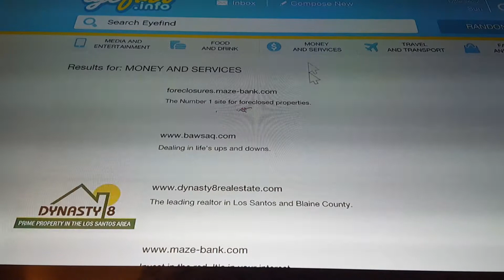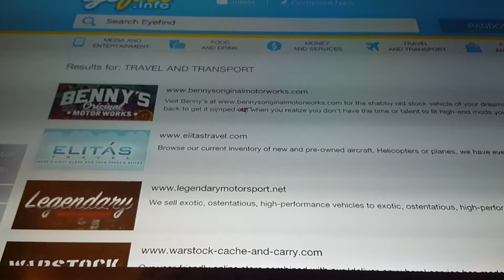GTA 5: Most wanted 🚔and buying stealth helicopter🚁